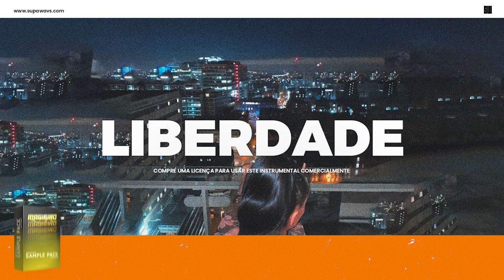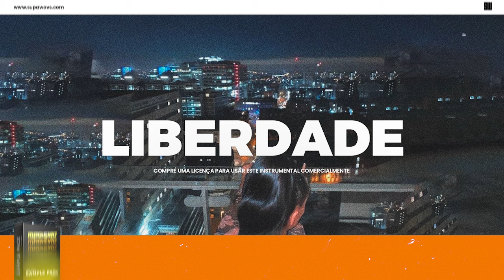(FREE) Zouk Type Beat - "Liberdade" | Instrumental de Zouk x Tarraxinha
Active o botão de notificação para mais beats 🔔🔔

TERMO DE USO:
- O "USO GRATUITO (FREE)" DESTE BEAT É APENAS PARA FINS NÃO LUCRATIVOS, OU PARA OUVIR E ESCREVER, E SE IDEALIZAR ALGUMA FAIXA OU VÍDEO SOMENTE PODERÁ SER CARREGADO NO YOUTUBE (CANAL NÃO MONETIZADO), SOUNDCLOUD, FACEBOOK, INSTAGRAM E TIKTOK.
- NÃO DEVE SER CARREGADO NO SPOTIFY, ITUNES OU QUALQUER PLATAFORMA DE MONETIZAÇÃO DE CONTEÚDOS SEM A COMPRA DE UMA LICENÇA DE USO OU CONSENTIMENTO DO PRODUTOR "JÚNIOR NO BEAT", POIS PODERÁ RESULTAR NA REMOÇÃO DO VÍDEO, FAIXA OU CAUSAR PROBLEMAS AO SEU CANAL.
- COMPRE UMA LICENÇA PARA UTILIZAR ESTE INSTRUMENTAL COMERCIALMENTE.

LEASES / PRICES | LICENÇAS / PREÇOS:
- Premium (Wav + Mp3): "49.98 EUR"
- Publicty Lease (ADS): "65.98 EUR" (Small companies only. Medium to large companies, please get in touch)
- Track Outs (Stems): "99.98 EUR"
- Unlimited Lease: "149.98 EUR"

© This beat is produced by Junior No Beat Publishing and Licensing

Instrumental Zouk 2024 | Zouk Instrumental Type Beat
(Free) Zouk Edgar Domingos x Soarito Type Beat
Zouk Soarito Instrumental